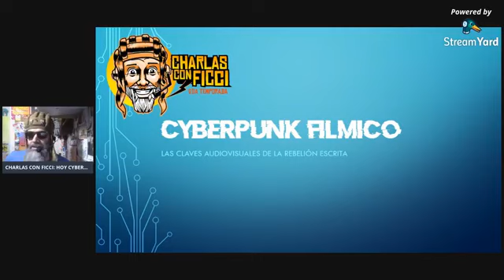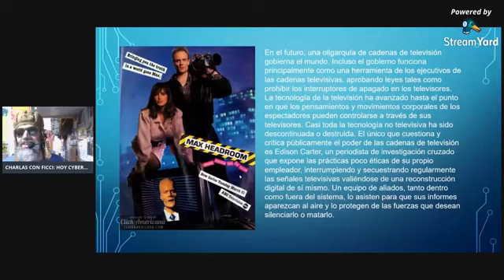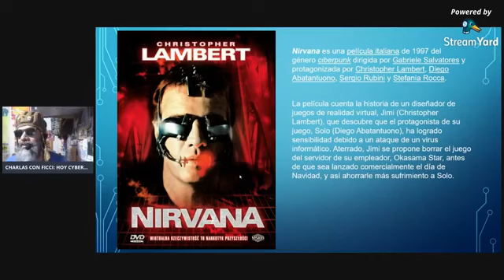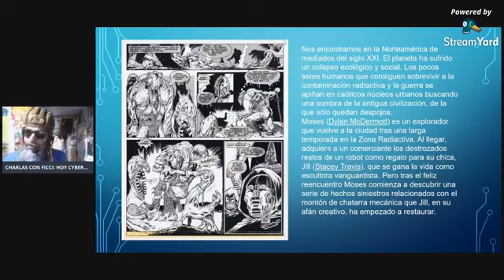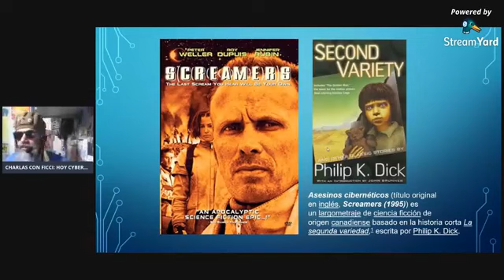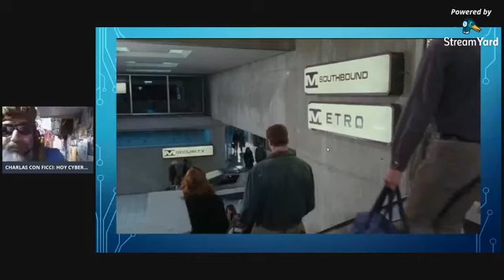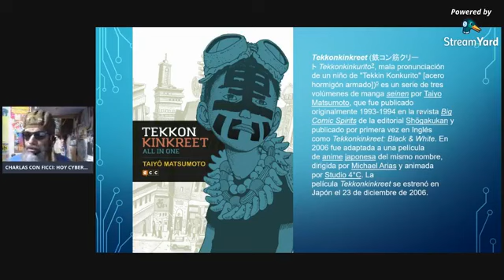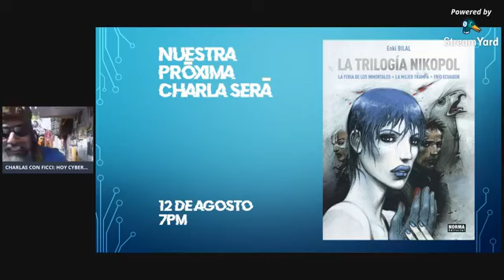Charlas con Ficci: cyberpunk fílmico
El séptimo arte, desde siempre, ha tomado en préstamo ciertos conceptos elaborados por la ciencia ficción, que luego los nuevos escritores toman en cuenta para dar el siguiente salto en sus historias. Ese es el caso de la mirada que dan las películas en la configuración visual del cyberpunnk.